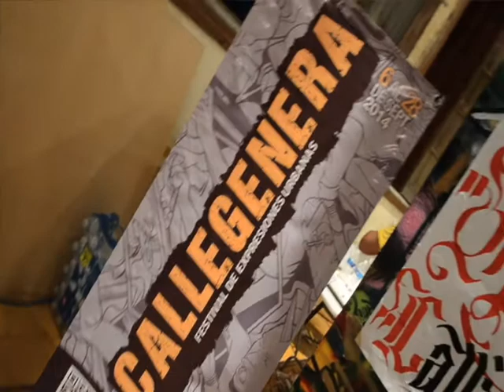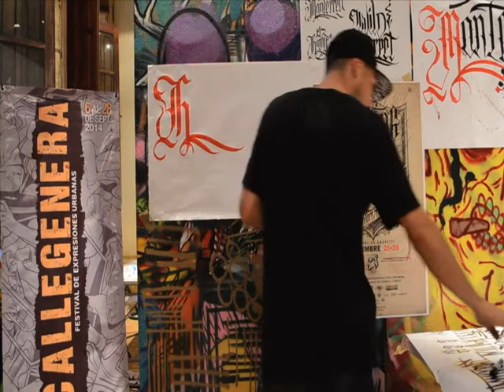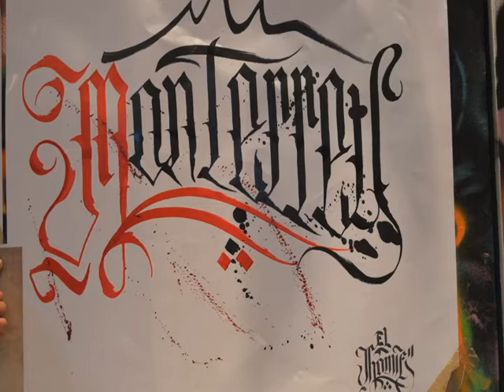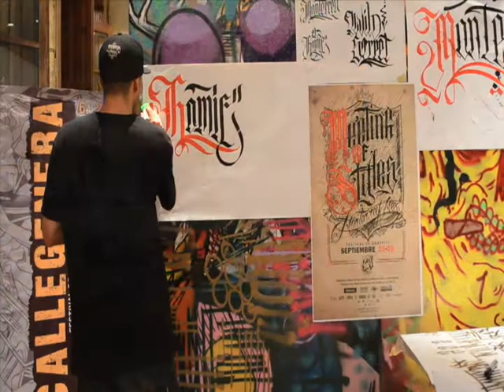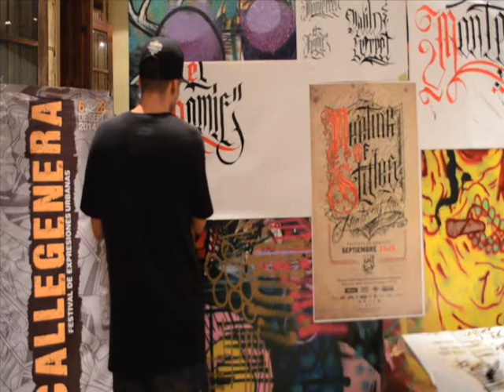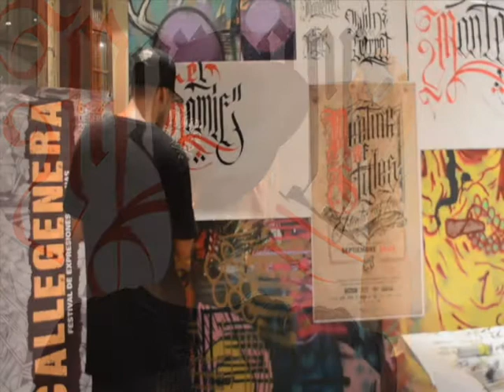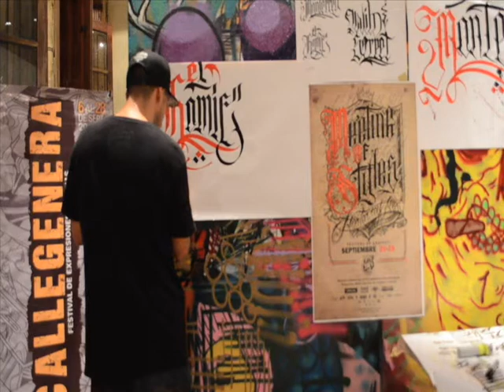LA CABINA Temporada 2 Programa 02 (Parte 2/3)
Y para tí... ¿el grafitti es arte? Nuestro reportero Jorge Galván entrevistó al artista urbano HOMIE dentro del Festival CALLEGENERA.

Reportero: Jorge Galván

Conducen: Montserrat Garza
                   Jessica Hinojosa
Cámaras: Raúl Chávez
                 Efrén Zamar
Edición: Raúl Chávez
              Efrén Zamar
Logística: Diana Treviño
Productores: Raúl Chávez
                      Diana Treviño
                      Efrén Zamar

"La Cabina" es una producción del Centro de Producción Audiovisual de la FCC